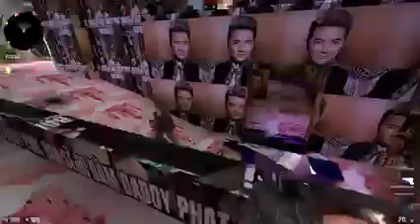POV: bạn đã mắc kẹt với Đàm Vĩnh Hưng